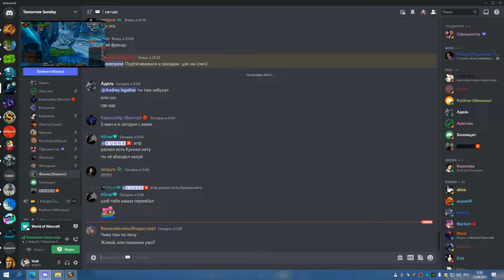1я часть ЦЛК 25гер КИЛЛ ЛИЧА СОВА 12 09 22